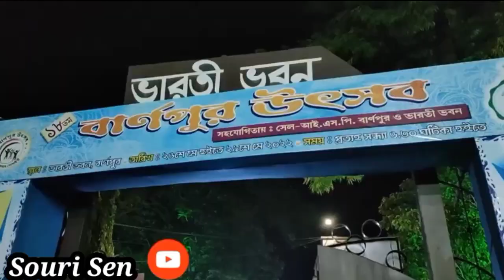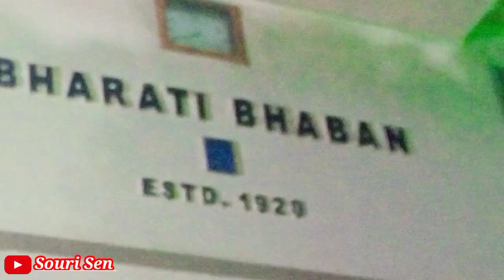Arkadeepmishra Performance at Asansol Burnpur | zeebangla saregamapa 2021 Winner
an amazing performance of Arkadeepmishra at burnpur
last night @THEFOLKDIARYZ is in our locality
a mesmerising evening,enjoying with Their mind blowing songs,and also listening purity of folk songs

please subscribe if not,,if you are new on my YouTube channel @ExploreWithSouri a big virtual hug to welcoming you,LIKE, COMMENT and SHARE  with your friends and family members, lots of love ❤️ From Souri